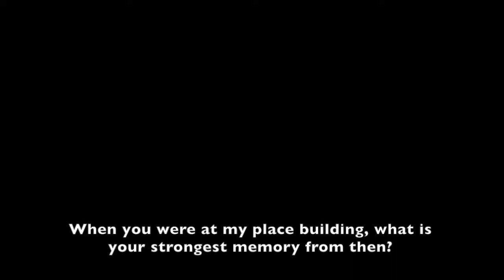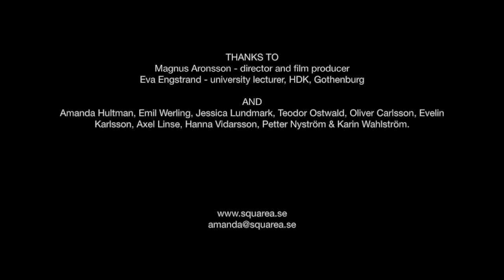Trailer The Peculiarity Project